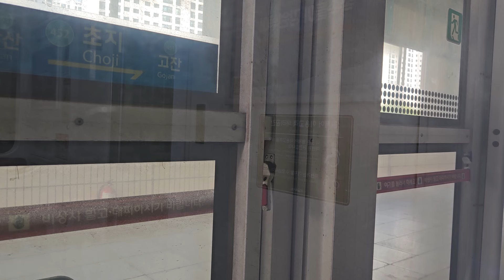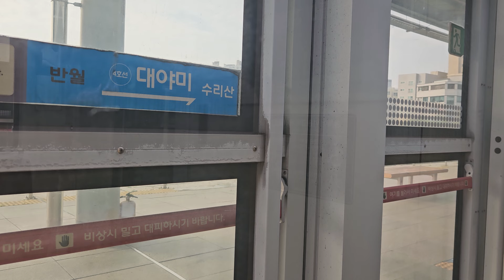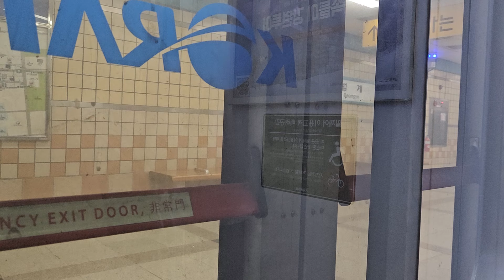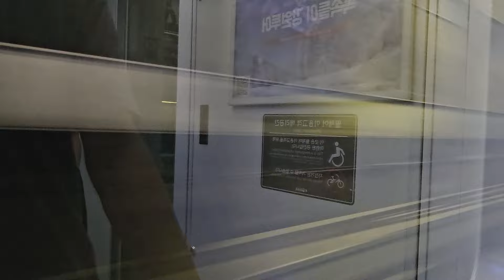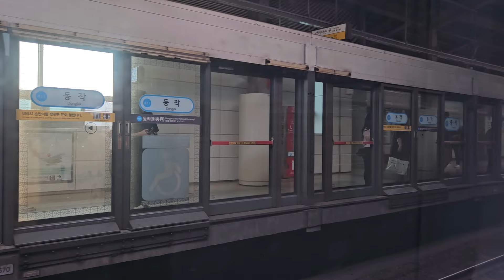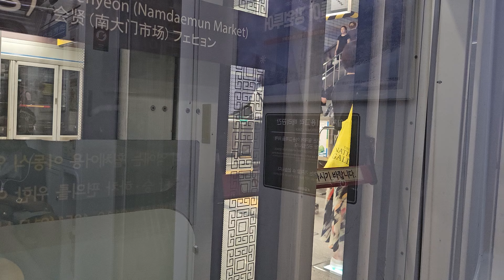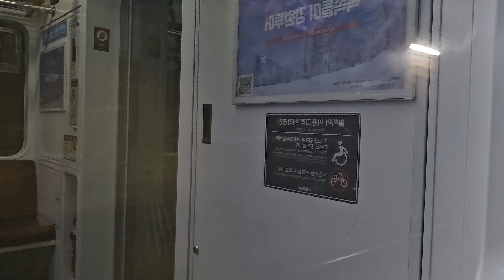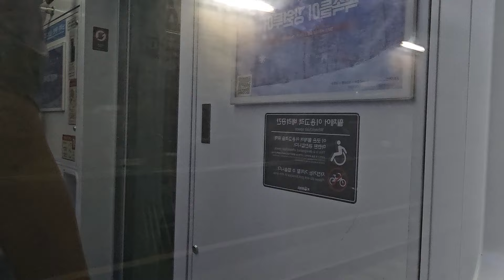4호선 전동열차 안산 ~ 당고개 주행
안산역을 출발하여 당고개역까지 운행하는 4호선 전동열차의 주행 영상입니다.

탑승 열차: 4호선 K4326열차 안산 → 초지 → 고잔 → 중앙 → 한대앞 → 상록수 → 반월 → 대야미 → 수리산 → 산본 → 금정 → 범계 → 평촌 → 인덕원 → 정부과천청사 → 과천 → 대공원 → 경마공원 → 선바위 → 남태령 → 사당 → 이수  → 동작 → 이촌 → 신용산 → 삼각지 → 숙대입구 → 서울역 → 회현 → 명동 → 충무로 → 동대문역사문화공원 → 동대문  → 혜화 → 한성대입구 → 성신여대입구 → 길음 → 미아사거리 → 미아 → 수유 → 쌍문 → 창동 → 노원 → 상계 → 당고개

탑승 차량: 한국철도공사 341000호대 3차분(341B28편성)

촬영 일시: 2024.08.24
00:00 시작
02:31 안산역 → 초지역
05:42 초지역 → 고잔역
07:57 고잔역 → 중앙역
10:05 중앙역 → 한대앞역
12:23 한대앞역 → 상록수역
14:41 상록수역 → 반월역
18:06 반월역 → 대야미역
20:43 대야미역 → 수리산역
23:52 수리산역 → 산본역
25:45 산본역 → 금정역
30:06 금정역 → 범계역
33:39 범계역 → 평촌역
35:54 평촌역 → 인덕원역
38:24 인덕원역 → 정부과천청사역
42:02 정부과천청사역 → 과천역
44:29 과천역 → 대공원역
46:30 대공원역 → 경마공원역
48:23 경마공원역 → 선바위역
50:13 선바위역 → 남태령역
53:14남태령역 → 사당역
56:19 사당역 → 이수역
58:58 이수역 → 동작역
1:01:42 동작역 → 이촌역
1:06:07 이촌역 → 신용산역
1:08:24 신용산역 → 삼각지역
1:10:08 삼각지역 → 숙대입구역
1:12:25 숙대입구역 → 서울역
1:14:29 서울역 → 회현역
1:16:26 회현역 → 명동역
1:18:09 명동역 → 충무로역
1:19:53 충무로역 → 동대문역사문화공원
1:22:16 동대문역사문화공원역 → 동대문역
1:24:07 동대문역 → 혜화역
1:26:40 혜화역 → 한성대입구역
1:28:30 한성대입구역 → 성신여대입구역
1:30:33 성신여대입구역 → 길음역
1:32:51 길음역 → 미아사거리역
1:35:02 미아사거리역 → 미아역
1:37:32 미아역 → 수유역
1:39:51 수유역 → 쌍문역
1:42:07 쌍문역 → 창동역
1:44:33 창동역 → 노원역
1:47:00 노원역 → 상계역
1:49:12 상계역 → 당고개역